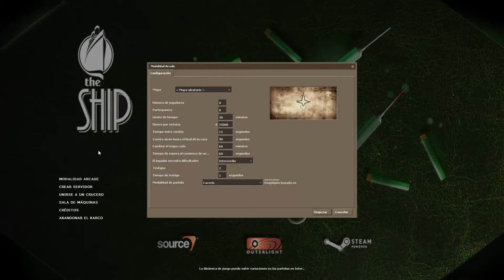Probando mi biblioteca de Steam #39 - The Ship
Volvemos a la accion en Youtube con una serie de opiniones acerca de mis juegos de Steam. Algunos buenos, otros no tan buenos y otros. pura mierda :D

Pasate por mi canal de Twitch para ver los directos que hago normalmente